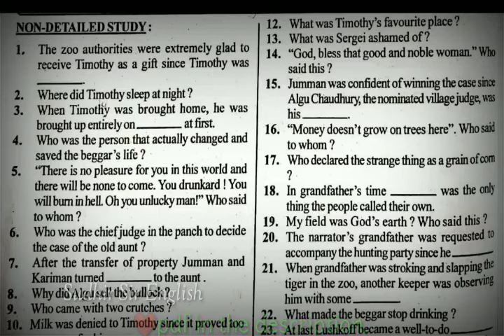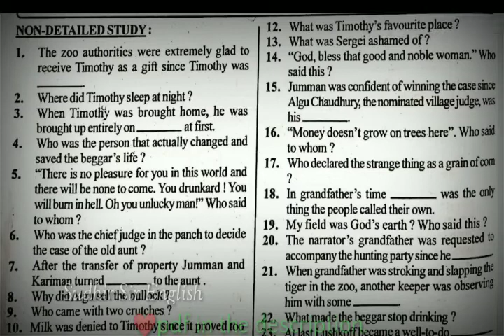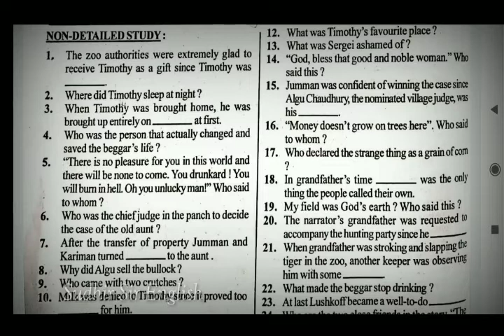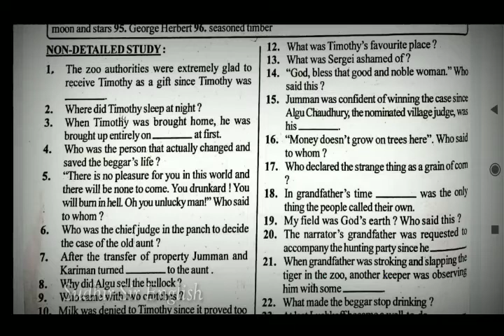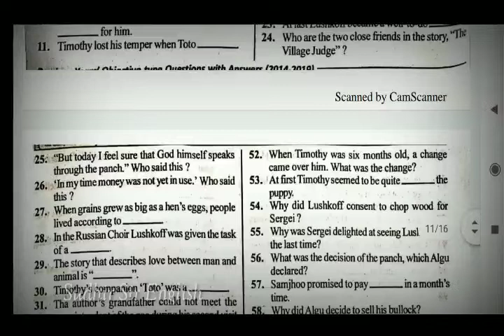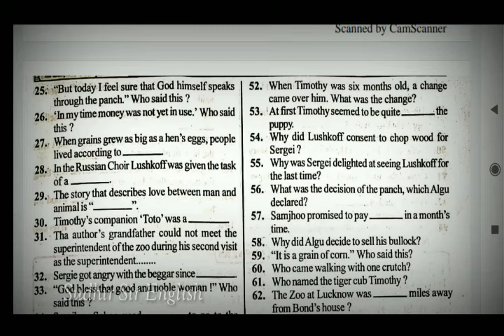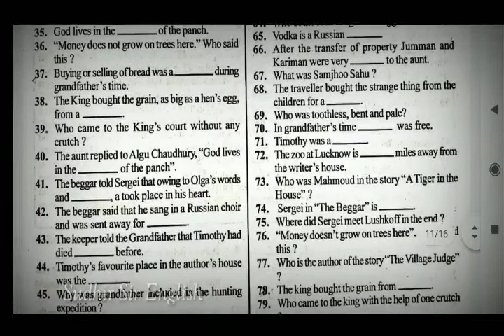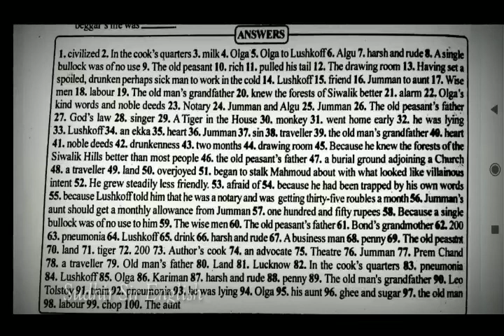PREVIOUS YEAR'S HSCE & SUPPL. Q & A FROM NON-DETAILED STUDY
PREVIOUSYEAR'S HSCE&SUPPL.Q&A FROMNON-DETAILED STUDY